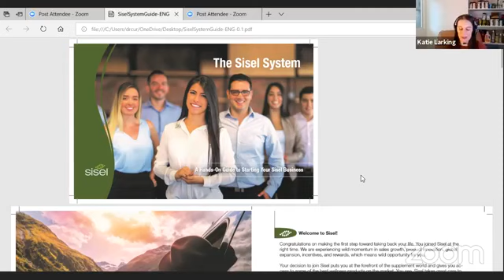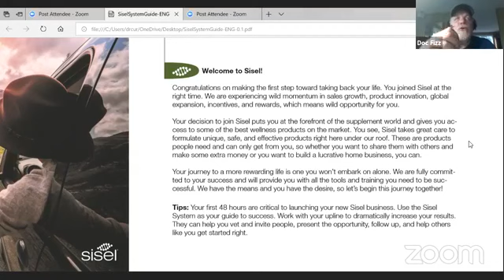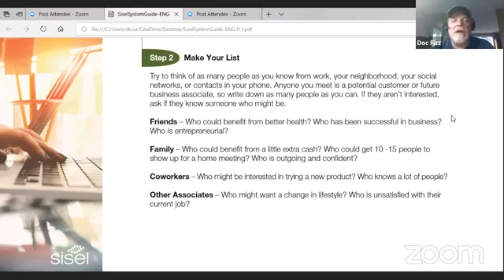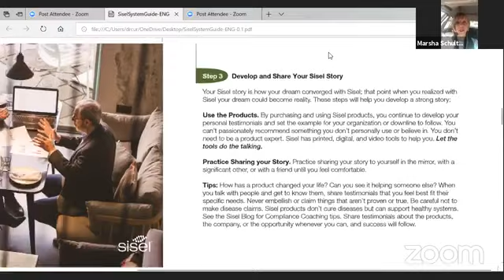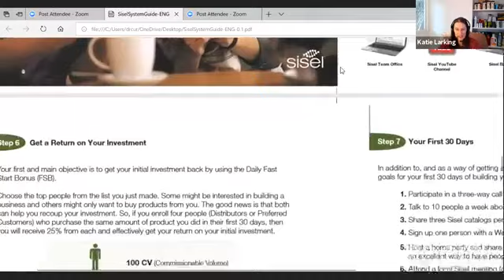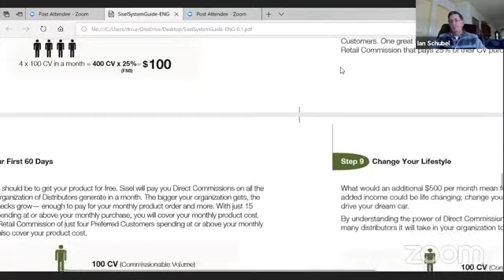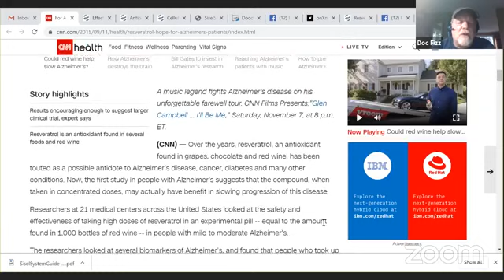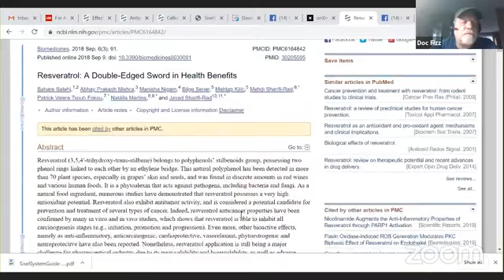Join the SWT Team as we discuss the Sisel System and Eternity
Join us as we discuss the new Sisel System. It is a great way to help your new distributors get started. We discuss the basics on getting started as well as what to do to build your business.